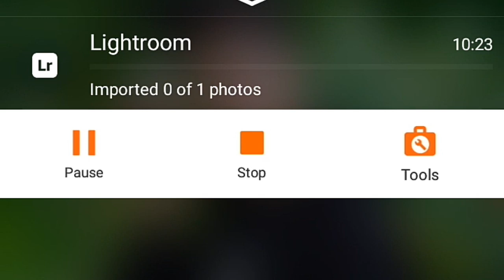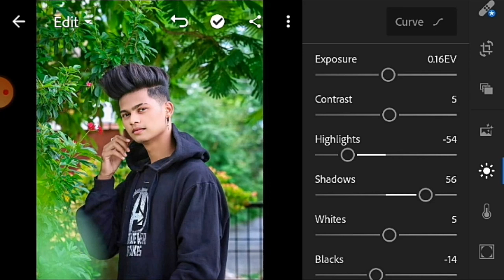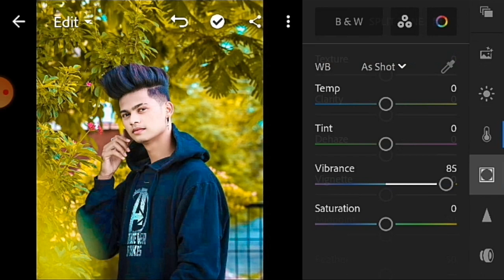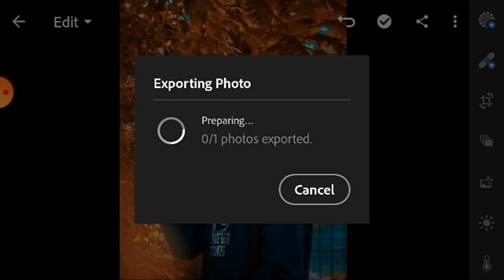Lightroom Photo Editing | Lightroom Editing Background Change | Lightroom Se photo Kaise Edit Kare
hey Guys .Well Come To Our My Channel In YouTube SK EDITZ ZONE..
Is Video Me Aapko  Bhahot  Kuch Sikhne Ko  Milega  Very  Easy Trick He Guys Simply Editing.
My Name Is "Mr. Sonu Prajapati,,  .

👉 HEY GUYZ IM MR. SONU KUMAR FROM INDIA RAJASTHAN 👈

👉 GUYZ AGR AAP LOGO KA KOI BHI SAWAAL JWAAB HO TO MUJHE INSTA PE MSG KR SKTE HO. 👈